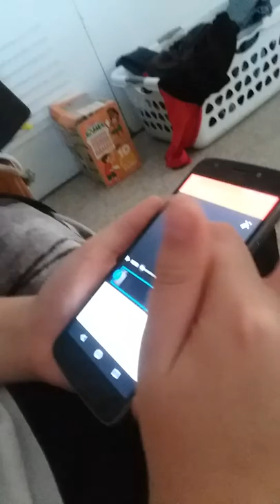Your stuff going to 5 p.m.